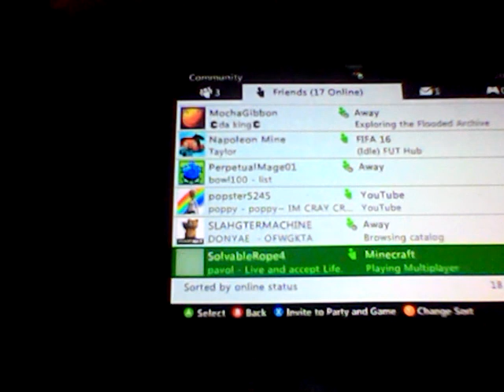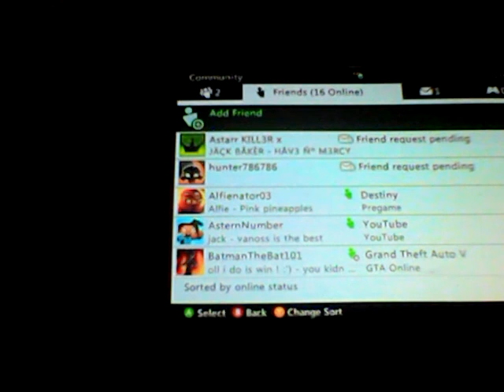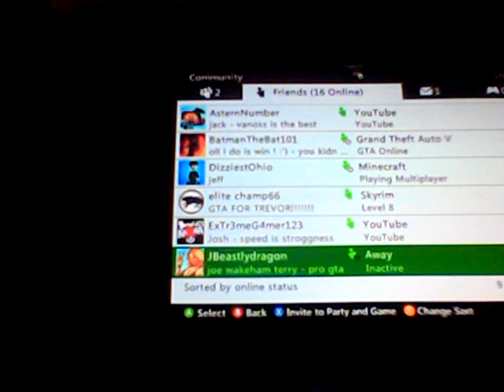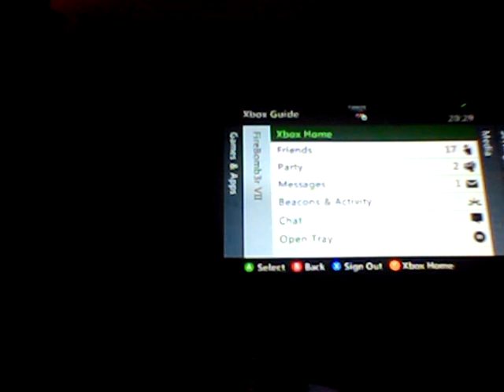Call me crazy or what